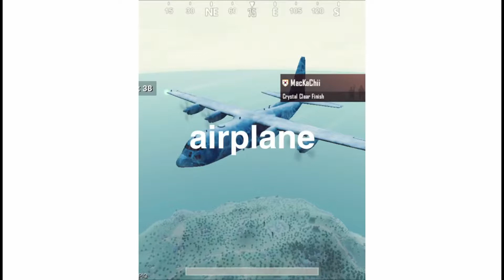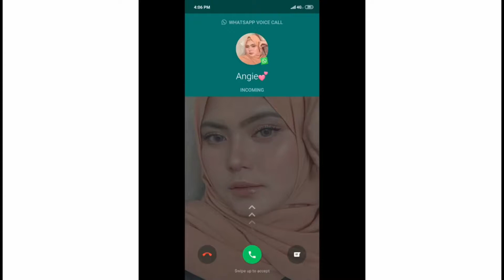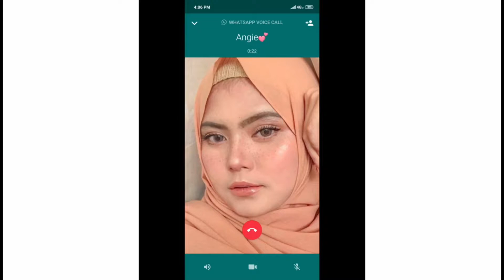Kumpulan PUBG Bercakap - Part 2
Terimakasih sudah bersedia menonton video ini. Jika ada saran atau kritikan silahkan utarakan di kolom komentar. Semoga video ini dapat menghibur anda semua dan bermanfaat.